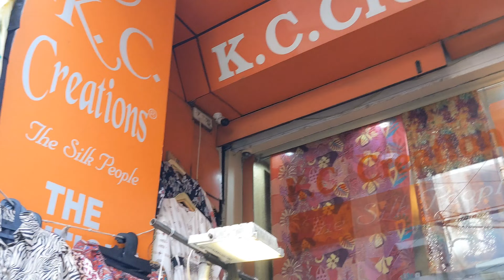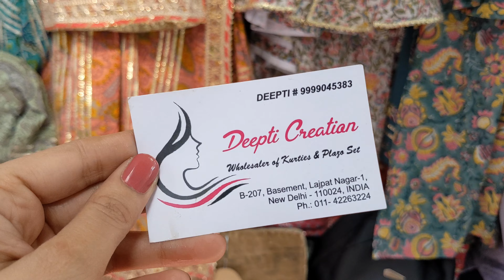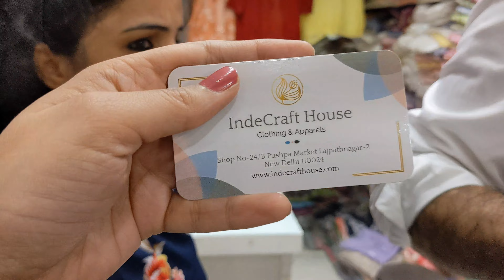Lajpat Nagar Market Delhi | आगया समर्स का लेटेस्ट कलेक्शन 😍 with Shop Numbers and Location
Lajpat Nagar Central Market Delhi 😍 Best Delhi Market

In this video I have shared Lajpat Market's Latest Summer Collection. Nowadays the market is filled with Amazing Co-ord sets, Chikankari kurtis, Footwears and Jewellery. You'll find branded Dupes also here at affordable rates.

Best Day - Weekdays
Best Timing - after 10:30 am
Nearest Metro - Lajpat Nagar(Pink Line)

Lajpat Nagar
Lajpat Nagar Wedding Shopping
Lajpat Nagar Shaadi Shopping
Lajpat Nagar Summer Collection
Lajpat Nagar Latest Collection

All the content and images belong to me. Kindly don't copy or use any part from this.